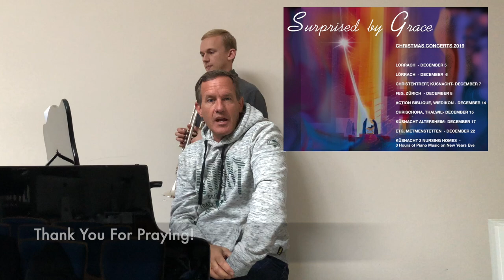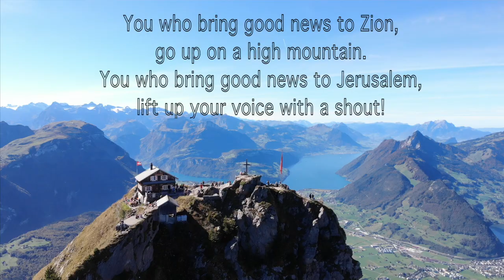Christmas Begins, 2019